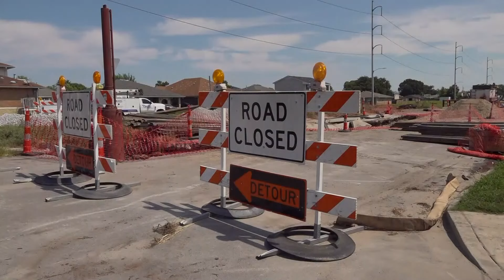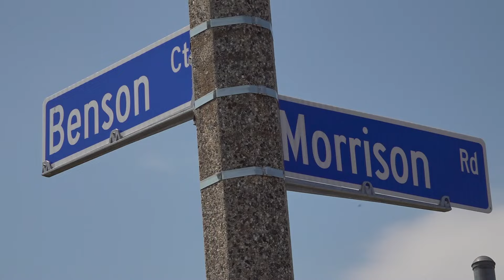Boil order in New Orleans East is 3rd this month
A Boil Water Advisory has been issued for all of New Orleans East north of Lake Forest Boulevard.